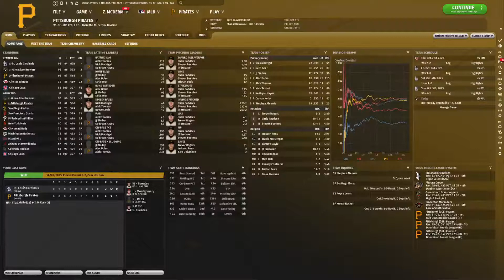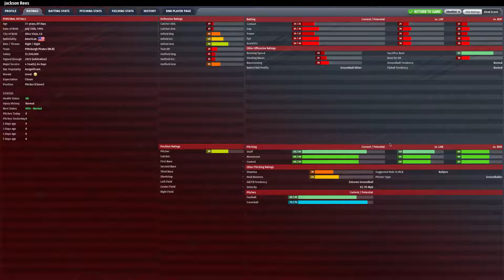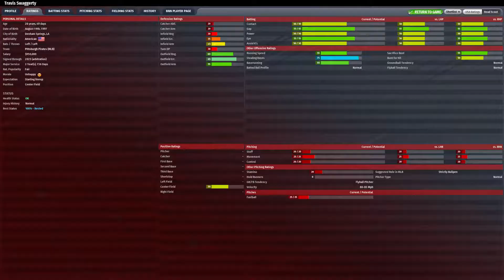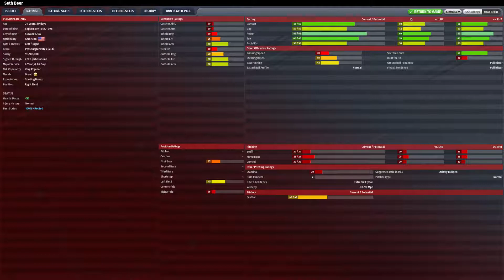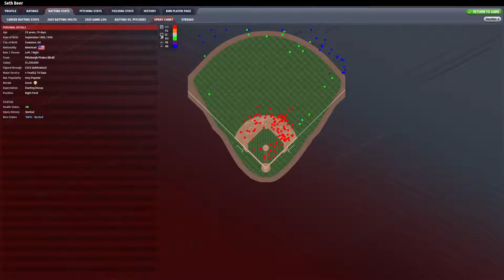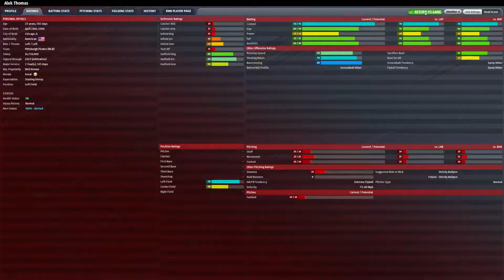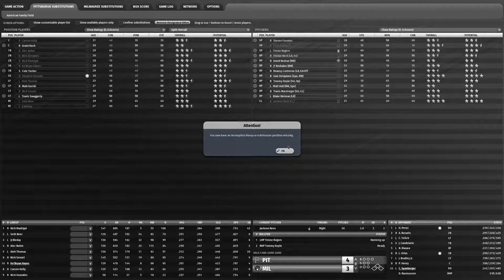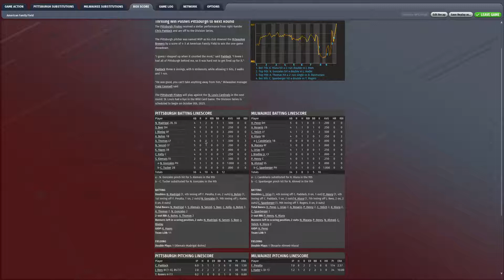OOTP 22 Ep 48: THRILLING 2025 NL Wild Card Game: Pittsburgh Pirates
Wow. That's all I can say. I don't want to spoil the result, but holy crap. Agonizing decisions and big moments crop up throughout the episode.

Oh! And the upgrade to Mac OS Big Sur and COMPLETELY CHANGED how the game plays.

It’s a podcast that my friends and I produce. We’ve spent the first few episodes discussing the draft and our own individual film studies. This is not cookie-cutter analysis.

Give it a listen; I hope you enjoy it! Link is below.